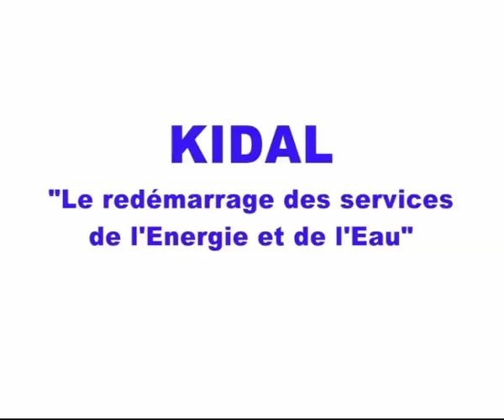Visite du Ministre de l'Energie et de l'Eau à Kidal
Le Ministre  Malick ALHOUSSEINI en visite à Kidal, dans le cadre du retour des Services  publics de l’électricité et de l'eau à Kidal